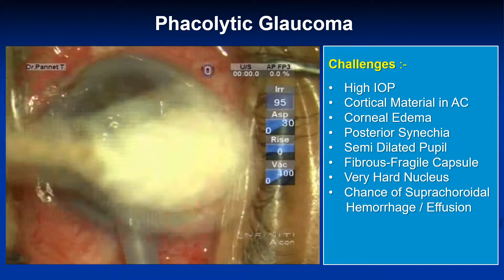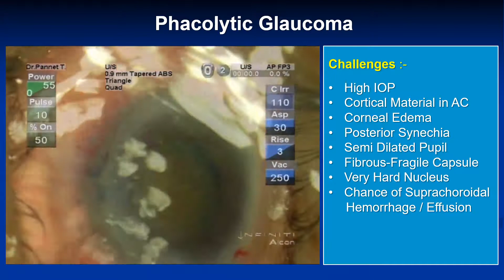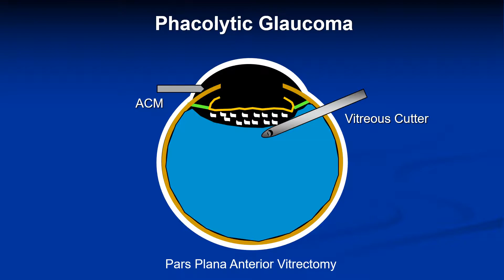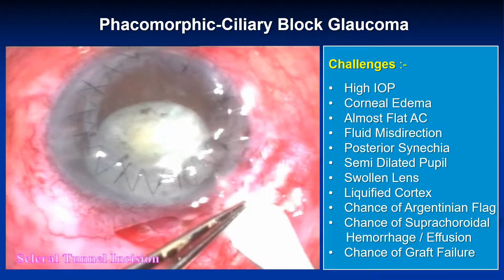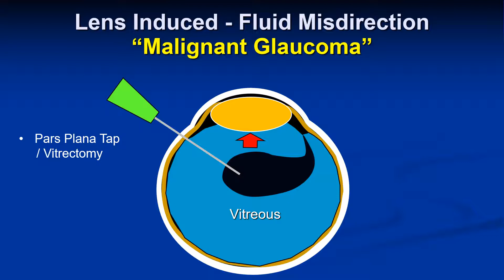Multiple Challenges in Phaco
Case 1 : Phacomorphic-Ciliary Block Glaucoma
Case 2 : Phacolytic Glaucoma